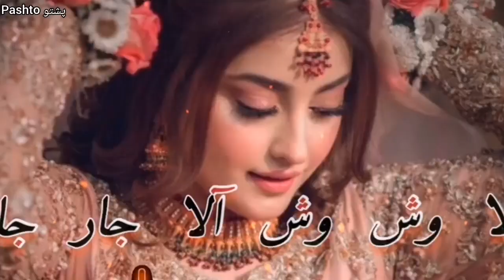Alla Wash wash wash | Shah Farooq | Pashto New Song 2023